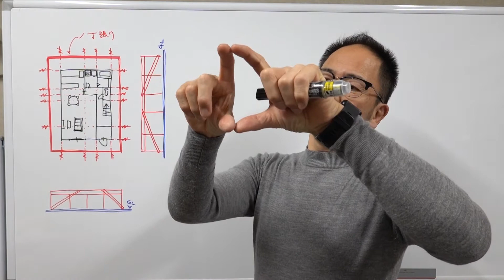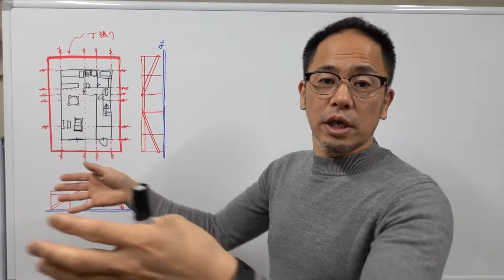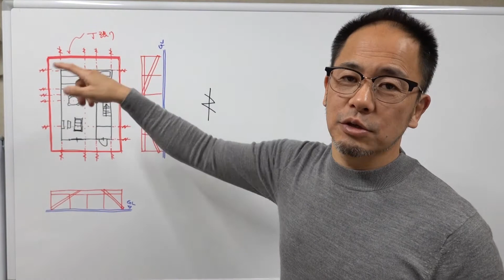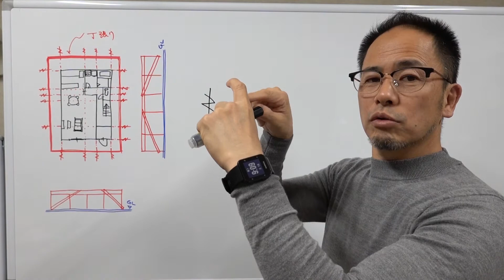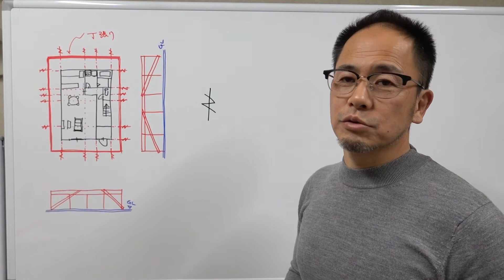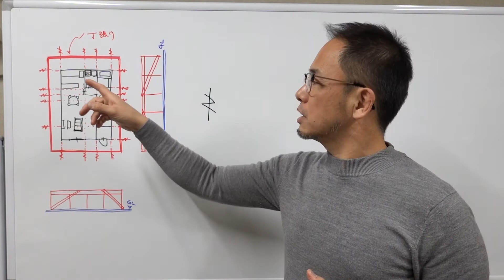丁張りについて説明します！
簡単な断熱診断できます！
是非とも、やってみてください！

京都　長岡京市の工務店　funナカムラ

丁張りについて説明しています！
丁張りは、一番大切な作業だと思っています。
これが間違ったら、すべて間違う。
だから、ちゃんとやってます。

『丁張り（やり方）考えたヤツたれだ！？』って
乱暴な題名ですが、内容はちゃんとしてます。

音源元
MusMus